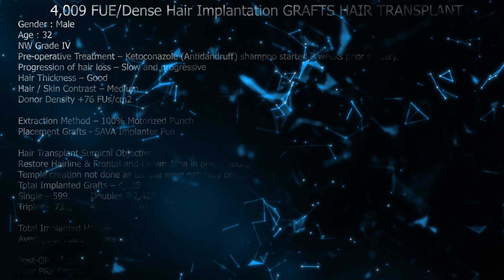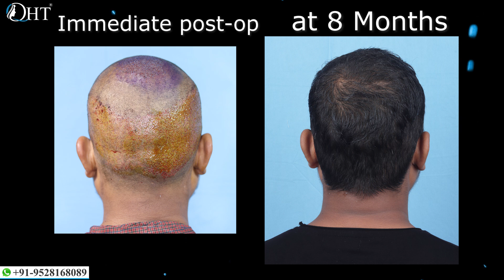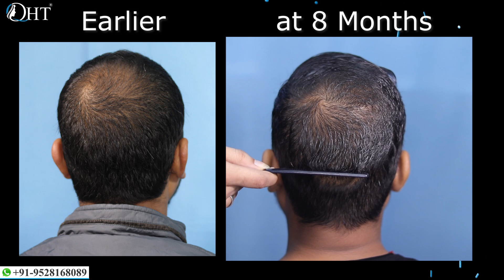8 months Update of Hair Transplant || 4,009 Grafts || NW Grade IV || @Regrow Clinic ​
8 months Update of Hair Transplant || 4,009 Grafts || NW Grade IV ||  @Regrow Clinic ​

Regrow Clinic -  Best Hair Transplant Clinic with Advanced FUE and Quick Hair Transplant technique has become an enigma in the hair transplant world. With more than 400000 + Grafts implanted successfully so far, they have proved their consistency.